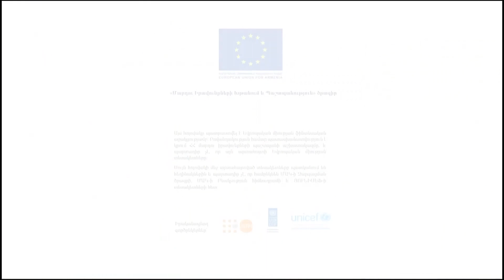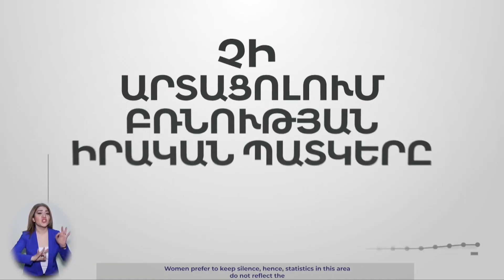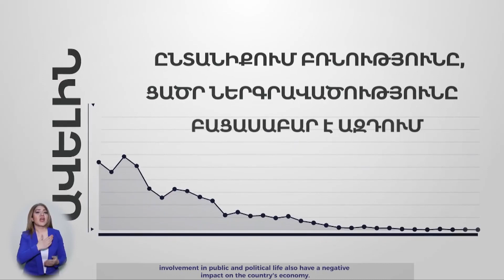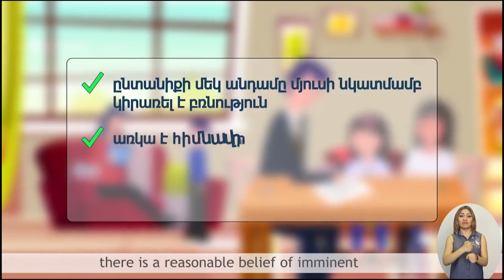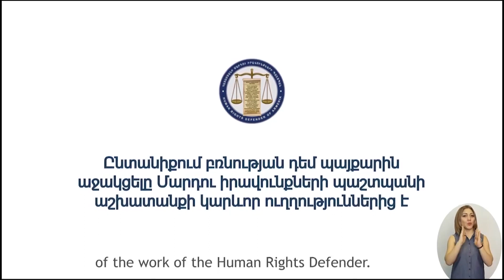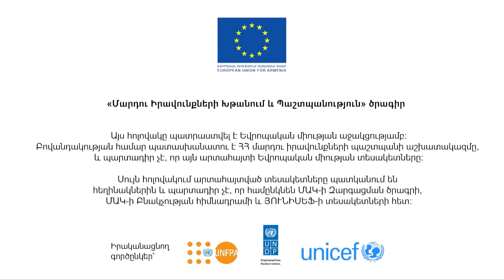Domestic Violence Awareness - Don't Stay Silent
A most welcome and timely alliance among the Armenian Bar Association, the Human Rights Defender of Armenia Arman Tatoyan, Glendale Police Department, and AGBU Hye Geen, presenting a program on domestic violence awareness seen in the United States and in Armenia.

In the United States, October is National Domestic Violence Awareness Month, which first began in 1981 by the National Coalition Against Domestic Violence as a Day of Unity to connect battered women’s advocates across the country.

Domestic violence affects millions, both women and men, of every race, religion, culture and status. It’s not just punches and black eyes -- it’s yelling, humiliation, stalking, manipulation, coercion, threats and isolation. It’s stealing a paycheck, keeping tabs online, non-stop texting, constant use of the silent treatment, or calling someone stupid so often they believe it.

Since the Violence Against Women Act passed in 1994 in the US, we’ve come a long way. This landmark legislation combined new provisions that hold offenders accountable and provide programs and services for victims. Between 1993 and 2010, the overall rate of domestic violence dropped nearly two-thirds and state laws have reformed to address issues such as dating abuse in the workplace, stalking, employment discrimination and more.

In August, 2019, the Human Rights Defender of Armenia started an awareness-raising campaign on prevention of violence against women and in the family, as well as on respective laws with againstviolence and դեմեմբռնությանը call. By combating violence against women and domestic violence, we create a strong family, a safe environment, and a healthy society.

Arman Tatoyan, Human Rights Defender of Armenia, has remarked: “we support the economic development of women through various programs, as social conditions play a significant role as causes of the violence. Active involvement of women in the country's socio-economic life and decision-making processes is in the public interest.”

Every October, we rededicate ourselves to breaking the cycle.

Special thanks to Mrs. Sona Yacoubian of AGBU Hye Geen; Sgt. Ernesto Gaxiola, Special Agents MinasTsolakyan and Christina Kepenekian of the Glendale Police Department Assault Unit; and attorneys Garen Nazarian and Alfred Movsesyan.